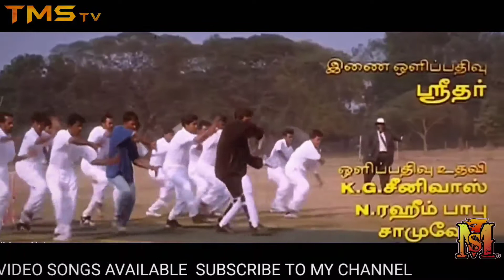Udhayam Theater || Anantha Poongatre ||1080p HD Video Song||thala Ajith Kumar songs|| super hits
TMS TV
all Tamil songs available 🎵🎶
melody songs available🎵🎶
old songs available 🎵🎶
new songs available 🎵🎶

Movie:Anantha Poongatre
Song: Udhayam Theater ||